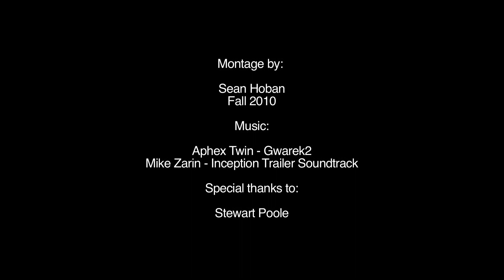Anthophobia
A video a friend and I made for my Video Art class. The project category was "Montage".